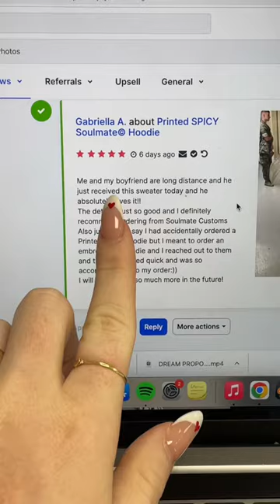HE PUT HER 🌶 PICS WHERE?! 😍🔥